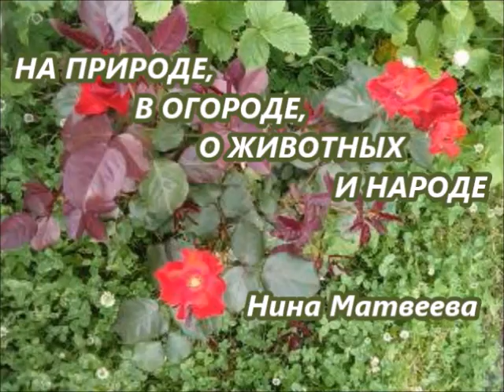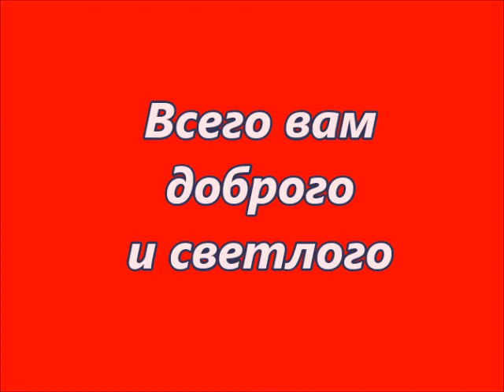Мир, Труд, Май.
С праздником весны и труда! Начало огородно-садового сезона.